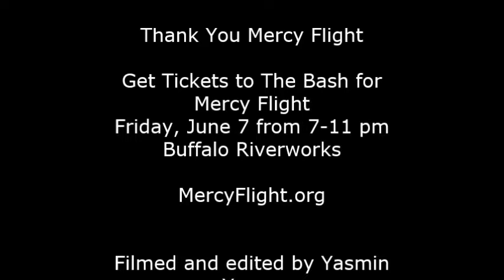An Aerial View of Buffalo in a Mercy Flight Helicopter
Yasmin Young gets an aerial tour of Buffalo in one of the life-saving helicopters used by the non-profit, Mercy Flight!  Support them at MercyFlight.org